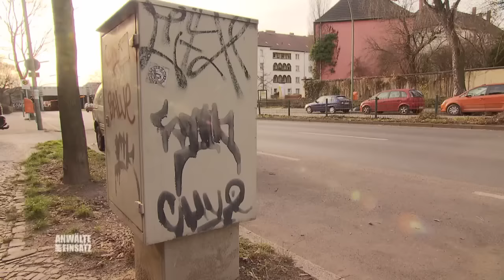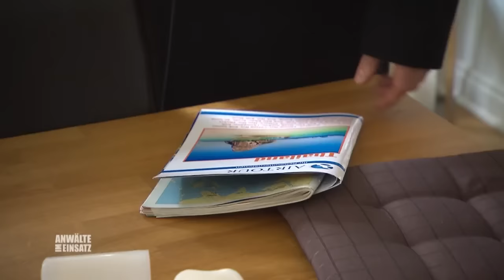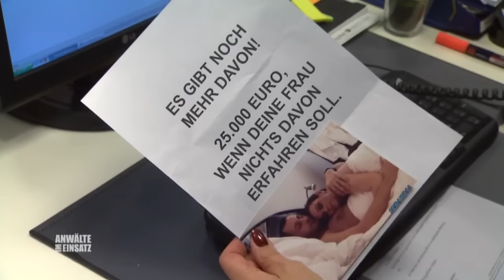Geldübergabe läuft nicht wie geplant! Wer versucht Peter zu erpressen? |2/2| Anwälte im Einsatz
Peter wird erpresst, weil er angeblich eine Affäre mit seiner Sekretärin hatte. Die geplante Falle bei der Geldübergabe geht schief und der Erpresser kann fliehen. Bringt eine Kette den ausschlaggebenden Hinweis?

Teil 1: 17:30 Uhr
Teil 2: 17:45 Uhr